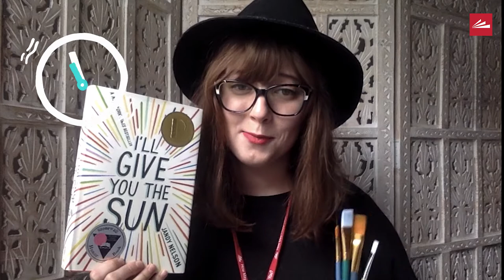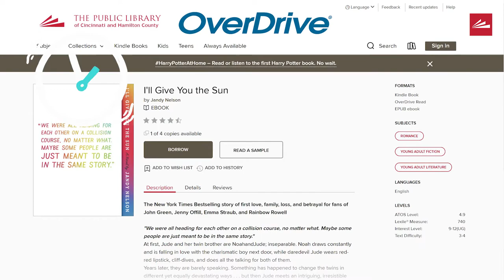The 90-Second Book Review: "I'll Give You The Sun"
Miss Amanda, Children's Librarian at the Madeira Branch, gives her 90-Second Book Review of "I'll Give You The Sun" by Jandy Nelson.

The 90-Second Book Review is presented by the Public Library of Cincinnati and Hamilton County.